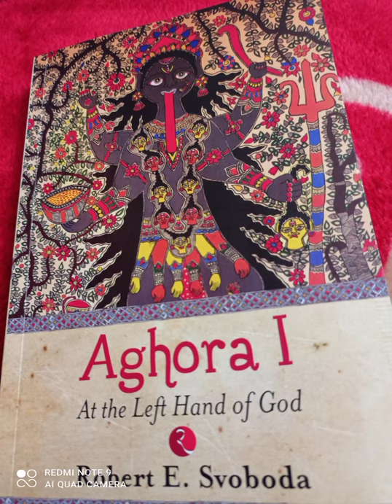Agora Book 1 at the left hand of God chapter six AGHORA☠️ Is it weird or what...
Bhuta Agni is associated with subtle body and Jathra Agni is the body's power of digestion.